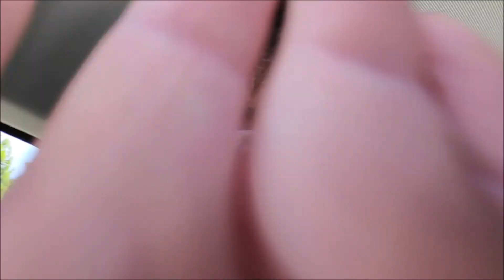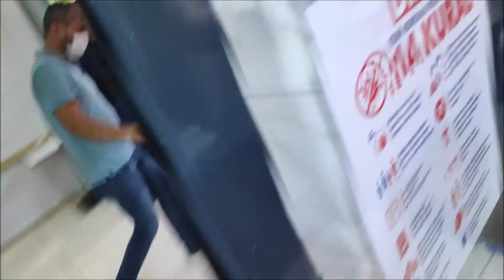ANTALYA'DA ACI TANTUNI FETHİYE'DE BALIK PAZARI // 15.11.2020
MCC ile zaman yolculuğuna hoşgeldiniz hangi yılda olduğunuzu bilmiyorum belkide 2100 yılındansınız ve 2020 yılını merak edip izlemeye başladınız. Bende geçmiş dönemleri merak edip izleyen biriyim o zaman ortak bir noktamız var  :) Harbiden gelecek nasıl ? nasıl oldu herşey ? Su seviyesi yükseldi mi ? Başka gezegenlere gidip geliyor musunuz?
Dünya nüfusu ne kadar ? Bunlarda benim aklıma geldi ama ne yazık ki sizinle konuşma iletişim kurma şansım yok belki sizler zaman yolculuğunu çözdüyseniz ve ben bunları şu an yazdığım sırada şayet mümkünse bir işaret yollamanız gelecekten zaman makinası ile :)

Beğen tuşuna basmayı unutmayın birde bu kadar benden ...
Sevgiyle kalın...